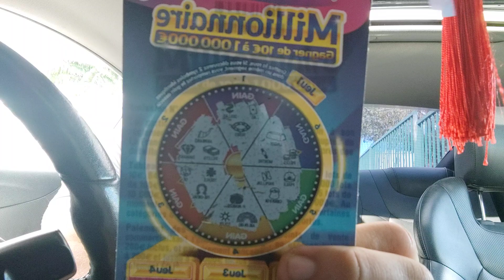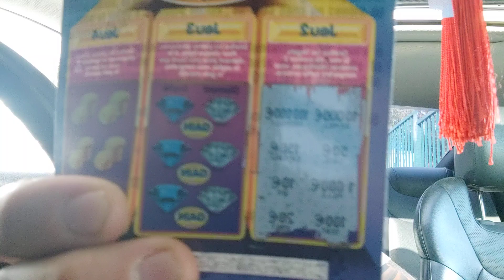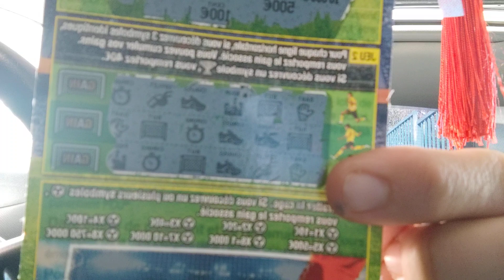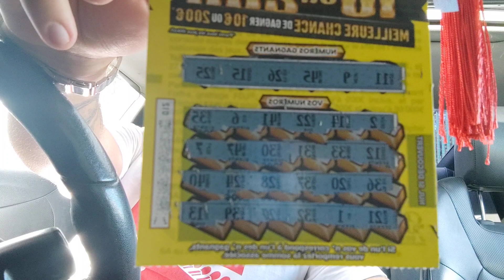Duel Millionnaire 💰 Vs Méga Goal ⚽ En Bagnole 😂🥳